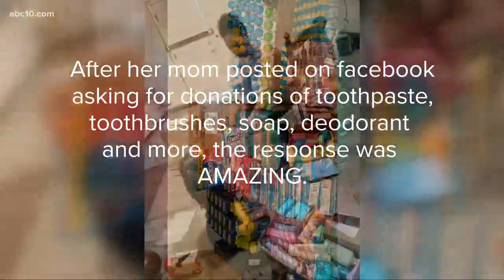Formerly homeless Stockton teen paying it forward to those in need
Mariah Lopez, 16, knows what it is like to be homeless. Two years ago, her parents divorced, leaving her mother and two siblings on the streets of Stockton. When she learned there were other homeless kids at her school, she wanted to help.